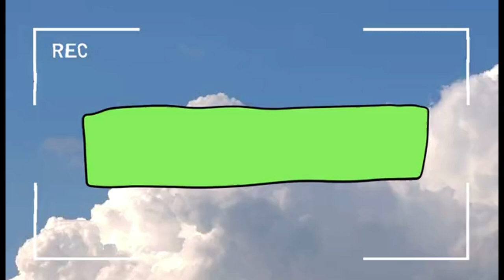【大灣區青年就業計劃知多D_ EP4】經歷内心掙扎，港青在廣州找到新方向！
2021年，Tiffany在繼續升學和工作之間猶豫不定，適逢特區政府推出「大灣區青年就業計劃」，推動她走進職場。最初她也擔心一個香港青年，在内地會無法找到屬於自己的圈子，但她後來發現，內地灣區城市聚集了很多像她一樣的港澳青年，同樣懷著熱血和夢想在各個城市打拼。在「計劃」的18個月裏，她做了許多嘗試，也成功突破自我，並最終在「計劃」完結後與公司續約留任。
【香港工聯會大灣區社會服務社】
電話：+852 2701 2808//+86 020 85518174
Facebook專頁：香港工聯會大灣區社會服務社
YouTube：灣區無限 GBA ‧ Infinity
公眾號：工聯會GBA服務
小紅書：灣Ching Channel